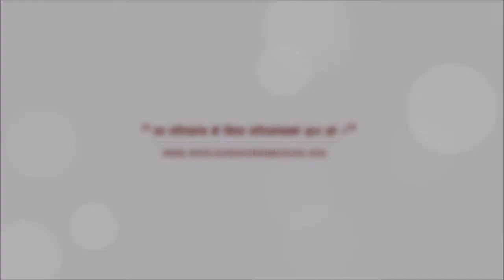बाल मनोविज्ञान (Child Psychology) - स्वामी आनन्द विनोद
In Search of life: 11th May 2018 by Sw. Ananda Vinod